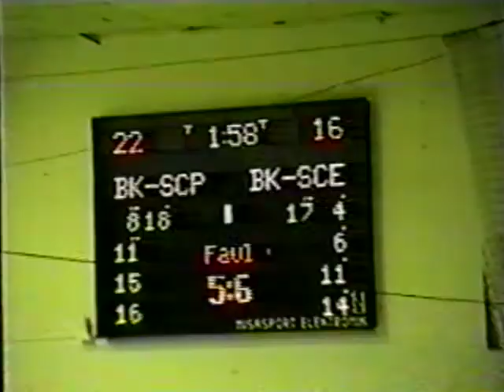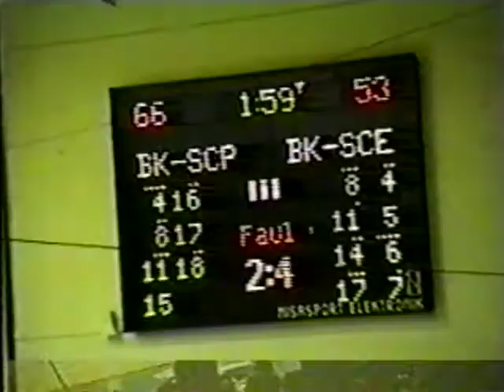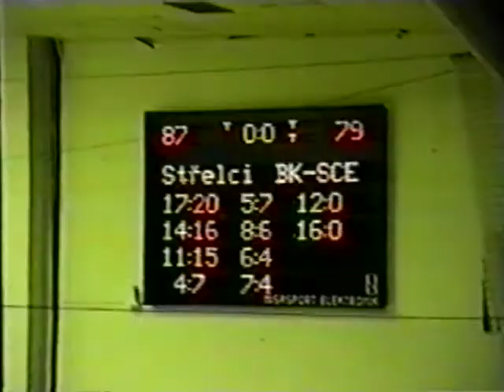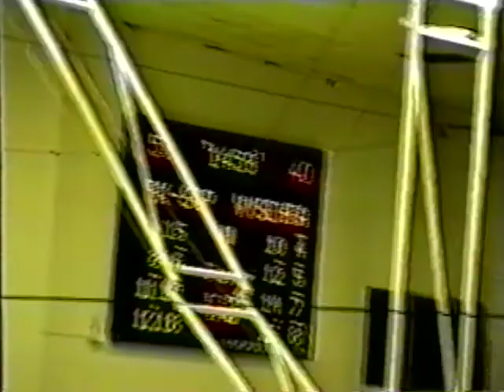R. Gittens Usit Vs. Decin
Gittens